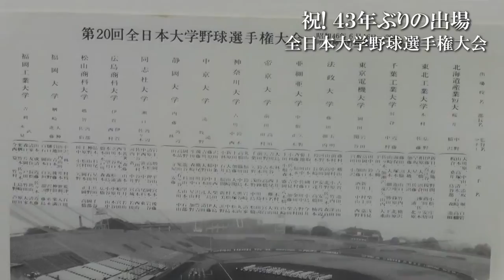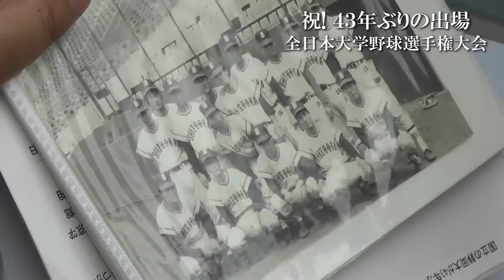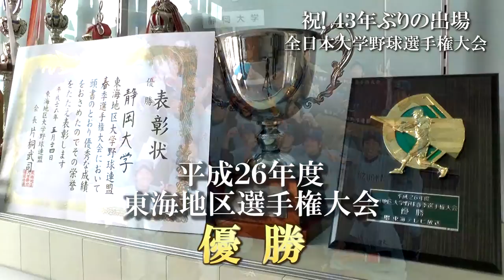43年ぶりの全国出場！硬式野球部 全日本大学野球選手権大会 - 静岡大学